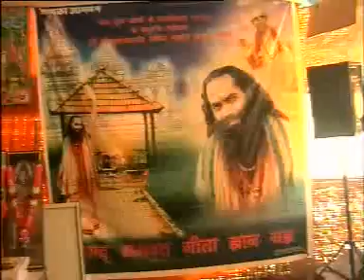CHATURMASH l SRI SRI 1008 SWAMI CHETAN GIRI MAHARAJ